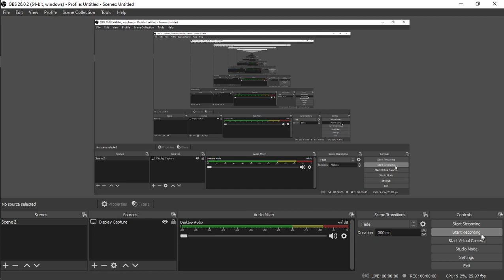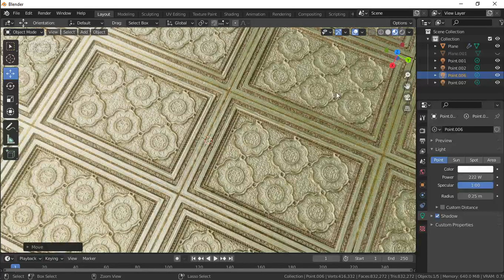Complex baroque architecture in blender. Gold Palace in Blender